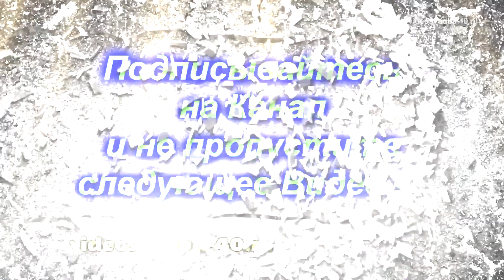Михаил Круг - Взрослые песни / 2000 / улучшенное качество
Свадебный Видеограф Елисеев Сергей г. Калуга